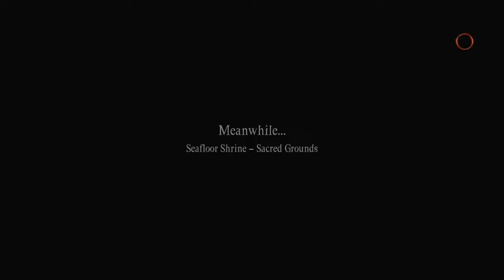Dragon's Dogma 2 True Ending Unmoored World Guide How To Save Everyone For High Pawn Affinity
Dragon's Dogma 2 Silent Gameplay, No Commentary
===Timestamps===
00:00 - Battle With The Dragon
22:01 - Normal Ending
23:50 - True Ending Start
29:31 - Unmoored World
33:12 - Seafloor Shrine Base
40:21 - Sacred Arbor Evacuation Start
47:26 - Sacred Arbor Nutriabh Recipe
50:48 - Sacred Arbor Rotten Fish Location
54:40 - Sacred Arbor Gather Scalecinder
1:04:35 - Sacred Arbor Arborheart Cutting
1:12:30 - Sacred Arbor Evacuation Complete
1:15:24 - Vermund Evacuation Start
1:17:49 - Vermund Sven Needs Oxcarts
1:22:17 - Vermund Evacuation Complete
1:23:10 - Volcanic Island Camp Evacuation Start
1:24:38 - Volcanic Island Camp Escort Couple
1:27:04 - Volcanic Island Camp Evacuation Complete
1:35:36 - Agamen Ruins Shepherd Of The Pawns Start
1:41:41 - Agamen Ruins Shepherd Of The Pawns Complete
1:42:15 - Batthal Laboratory Dreams Apart
1:45:31 - Batthal Evacuation Start
1:46:55 - Batthal Civil Unrest
1:49:45 - Batthal Conflict One
1:51:35 - Batthal Conflict Two
1:53:20 - Batthal Conflict Three
1:56:15 - Batthal Civil Unrest Complete
1:57:40 - Batthal Evacuation Complete
1:59:12 - Batthal Phaesus Quest
2:03:00 - Halve Village
2:03:55 - Sacred Arbor Boss Fight
2:12:40 - Vernworth Final Boss Fight
2:20:15 - Dragons Dogma 2 True Ending